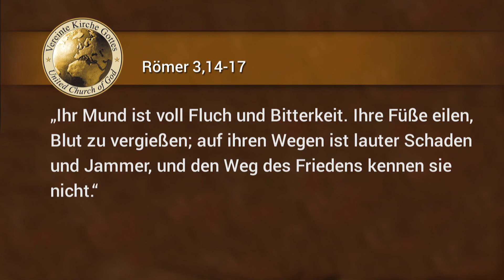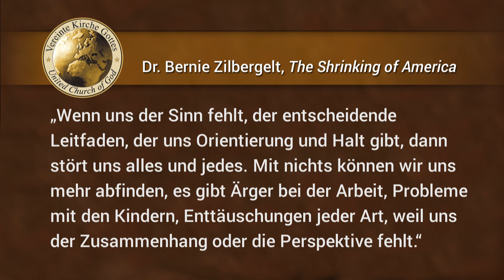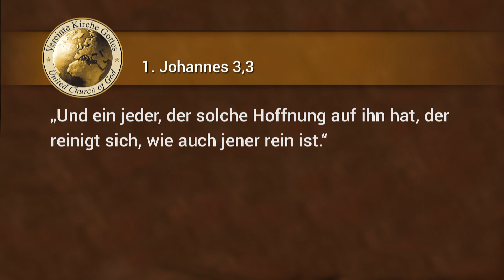Angst vor der Zukunft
Trotz des Wohlstands, den man in Europa erlebt, haben viele Angst vor der Zukunft. Dazu hat auch die Corona-Pandemie beigetragen. Es fehlt manchen an einer Zukunftsperspektive. Muss das sein? Nein, nicht wenn man den Sinn des Lebens kennt!